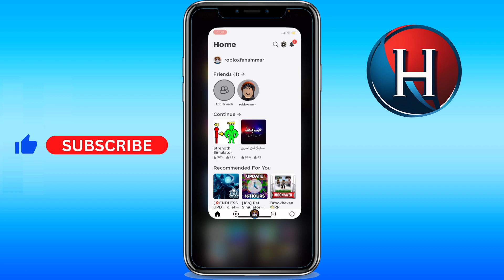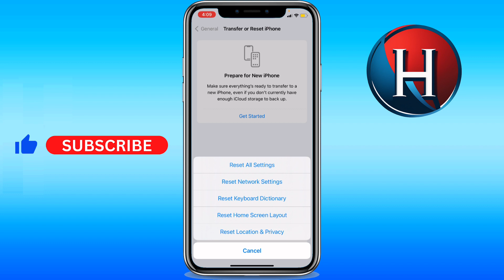How to fix your mic on Roblox mobile [3 METHODS] (FULL GUIDE)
You'll learn how to fix your mic on roblox mobile. This works for how to fix your mic on roblox vc mobile. Basically, how to fix mic on roblox mobile. Enjoy!